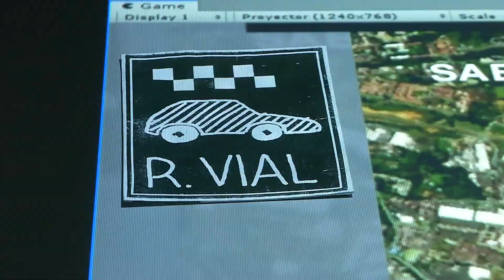Balance gestión ambiental [NOTA - Diálogos Metropolitanos - 2019-10-09]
Nota realizada para el programa Diálogos Metropolitanos del miércoles 9 de octubre. Presentamos el balance de la unidad de gestión ambiental del Área Metropolitana.